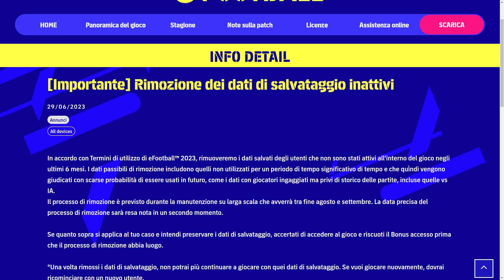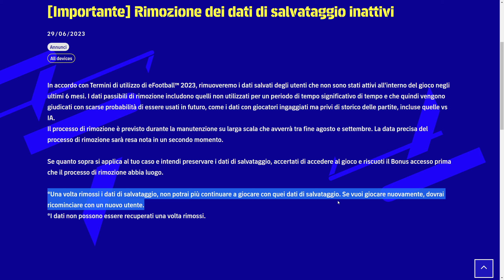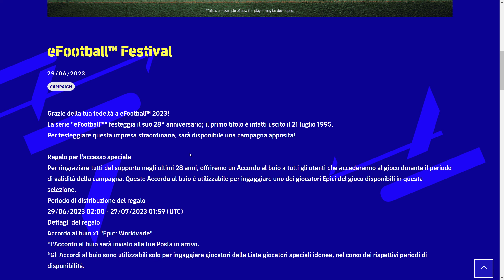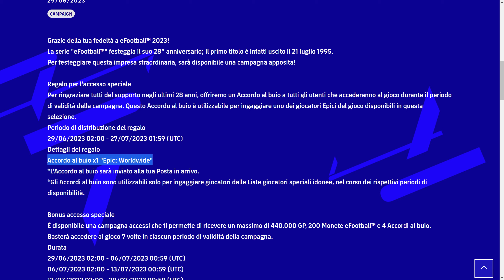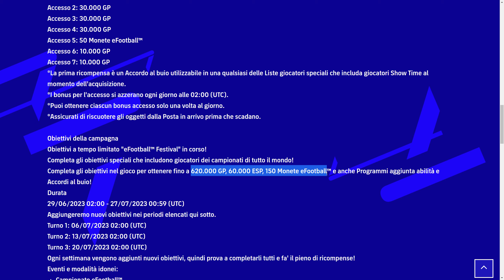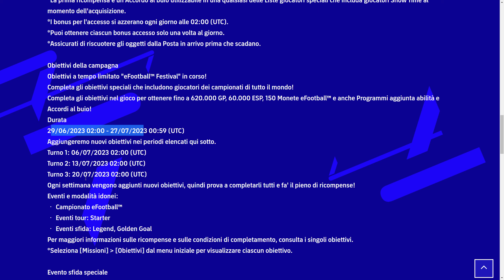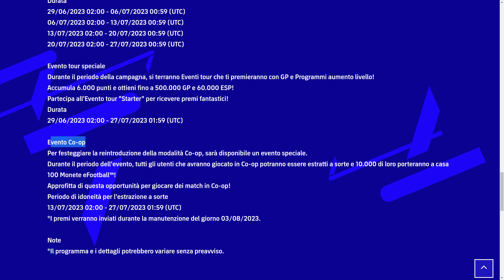eFootball 2023 - Oggi LEGGENDA IN REGALO, Novità Co Op e Monete Gratis + nuove info eFootball 2024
Da oggi parte una super campagna per efootball2023dreamteam con una leggenda in regalo, monete gratis più novità per Co Op e molto altro ancora! Qualche novità anche per eFootball 2024. Tutto nel video come sempre!